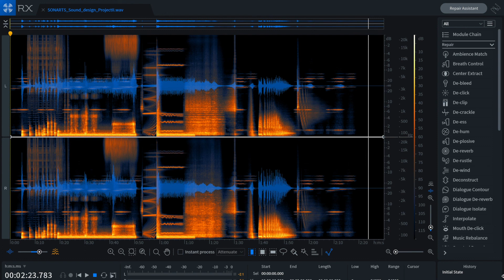a_spectral_view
a spectral view of some interesting sounds I designed.